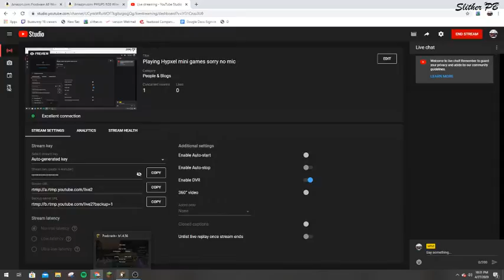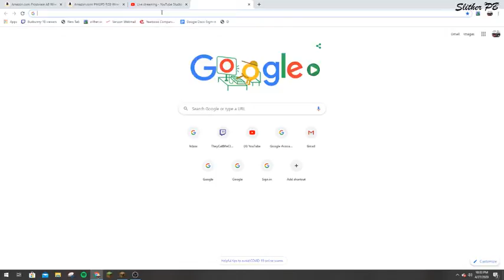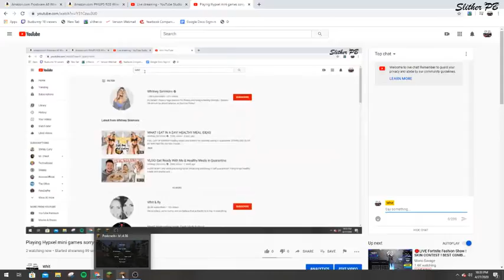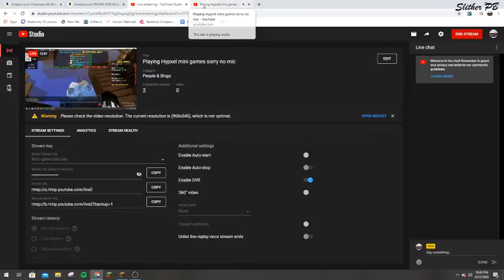Playing Hypxel mini games sorry no mic